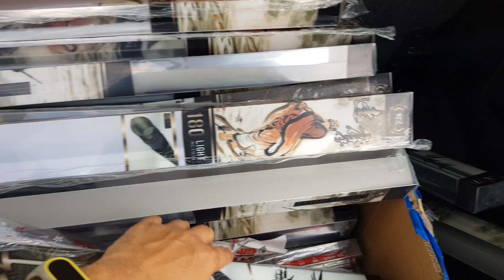คันตกกุ้งTitan รุ่นใหม่ ด้ามทองราคาไม่เเรง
สนใจสอบถามมาที่เพจ Fishing travel หรือทักมาที่Line : dj_danny